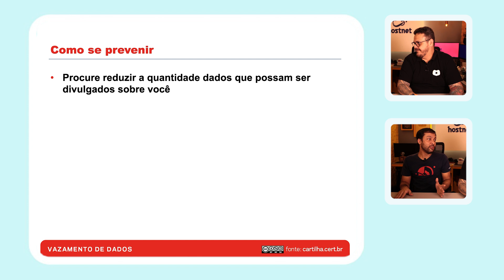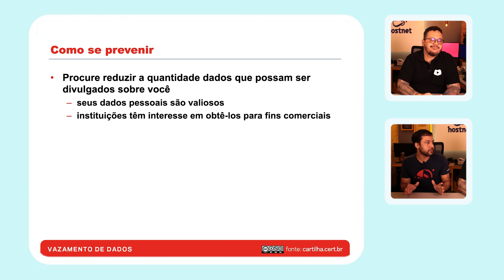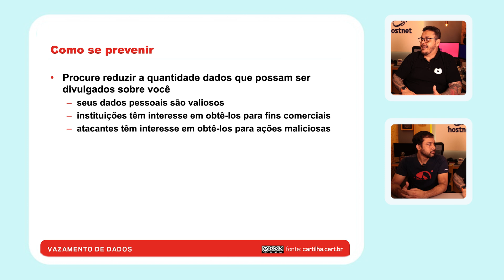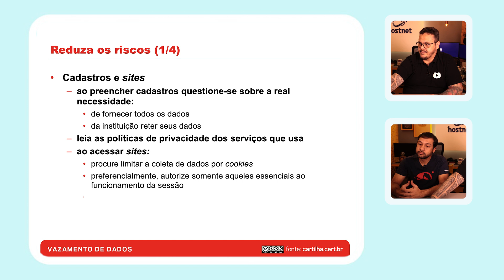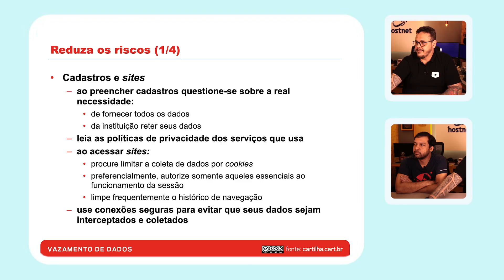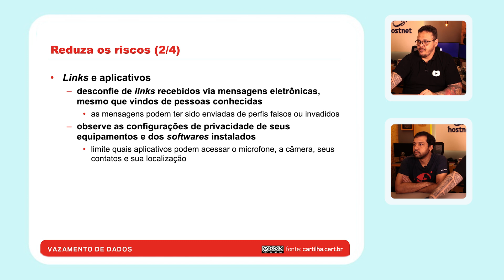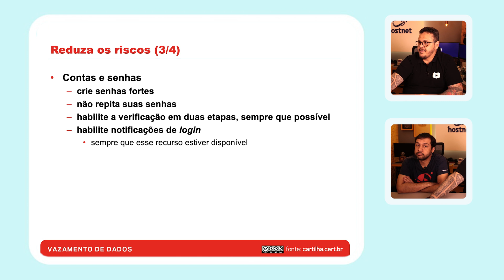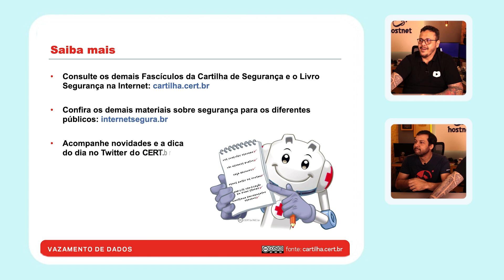Como se prevenir - @Curso em Vídeo Segurança da Informação - Módulo 02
Como se proteger na Internet? Quais cuidados eu devo ter com meus dados? Quais dados eu posso usar na Internet? Como meu dados podem vazar na Internet? Quais cuidados tenho que ter com meus dados? O que é furto de identidade? O que é vazamento de dados? Como os meus dados podem vazar?

00:00 - Módulo 2, aula 26
00:30 - Cursos Avançados
01:03 - Reduza os dados divulgados
03:52 - Reduza os Riscos
06:50 - Cuidado com links e aplicativos
08:04 - Dicas sobre senhas
08:49 - Cuidados com os arquivos e equipamentos
09:45 -  Resumão da Prevenção
10:48 - Segue a gente!
11:12 - Continuação da prevenção

O Curso de Segurança da Informação vai ensinar os fundamentos para uma vida mais segura no mundo digital. Ultimamente estamos presenciando muitas tentativas de fraude e invasões a sistemas, nosso objetivo é esclarecer as principais dúvidas da área. Neste curso, os professores Alfredo Júnior e Gustavo Guanabara criaram um conjunto de vídeos que vão analisar o conteúdo da cartilha de segurança do CERT.br.

Todas as aulas são baseadas na cartilha do CERT.br, disponível a todos no endereço